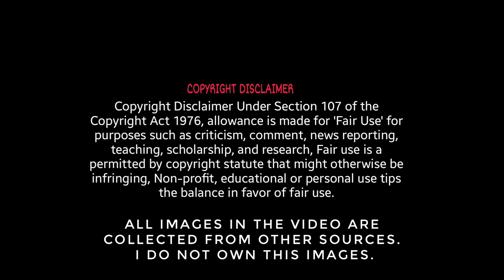M*A*S*H [ 1972 - 1983 ] Cast ★ Then And Now 2023 ★ How They Changed? [ 51 YEARS AFTER ]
Storyline :
The staff of an Army hospital in the Korean War find that laughter is the best way to deal with their situation.
Main Characters:
1. Alan Alda
2. Wayne Rogers
3. Loretta Swit
4. Jamie Farr
5. William Christopher
6. Harry Morgan
7. Gary Burghoff
8. Mike Farrell
9. Kellye Nakahara
10. David Ogden Stiers
11. Larry Linville
...etc

© Edited and Copyright by Nostalgia TV Shows
© All information is taken from Google & Sources.
Some special images in this video are collected from Gettyimages. Thank for understanding !